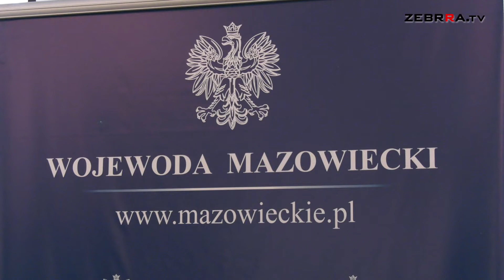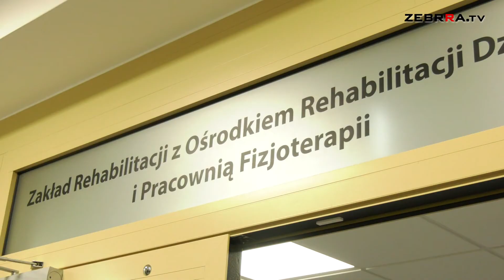Pierwsze łóżka w szpitalu tymczasowym gotowe na początku marca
W piątek wojewoda mazowiecki ogłosił, że Szpitalny Oddział Ratunkowy przy Tochtermana zostanie otwarty dla tzw. pacjentów niecovidowych. Decyzja była pokłosiem wizyty Tomasza Sławatyńca w Radomskim Szpitalu. Dyrektor Wydziału Zdrowia Mazowieckiego Urzędu Wojewódzkiego był tu obecny w zeszłym tygodniu i rozmawiał z przedstawicielami miasta oraz totalizatora sportowego. Tematem spotkania była bowiem także organizacja szpitala tymczasowego.